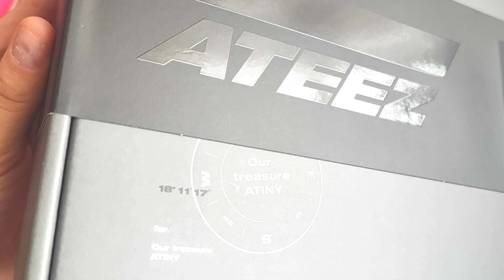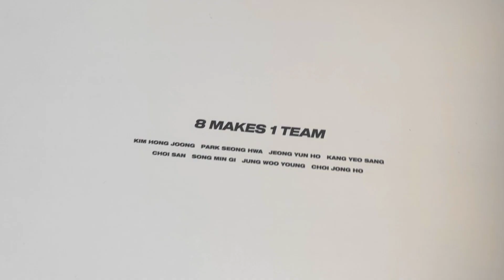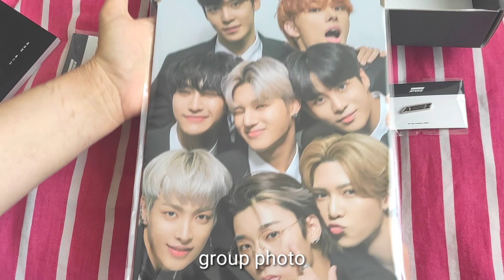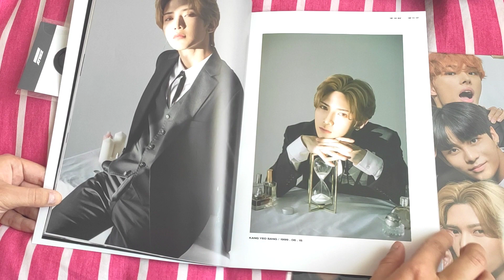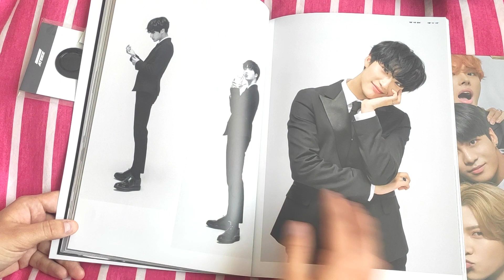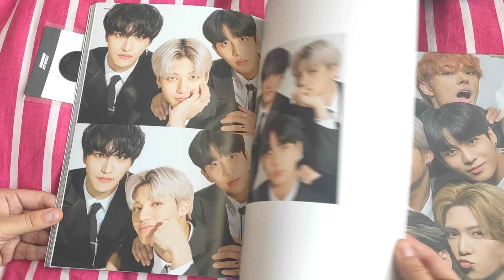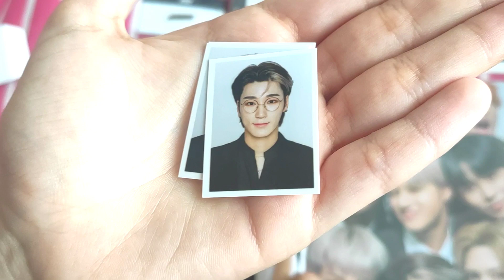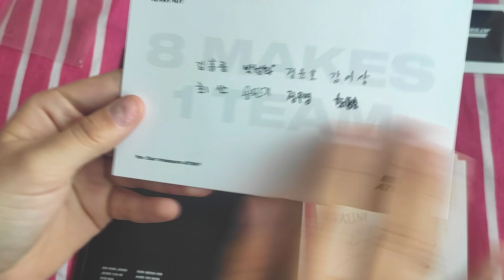➡ ateez 1st official fanclub membership kit unboxing ♡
hello~!

i've received my ateez membership kit in the mail * finally * so i was able to film an unboxing! 💖

it's sad i'm no longer collecting ateez and if i could i would totally choose to get a refund instead of the membership especially when DHL always charges me a lot for customs but! i'm selling the member sets as well as the card holder and pin so if you're interested in anything please feel free to message me on my instagram (all info below)~ 🥰

my etsy sticker shop

collection insta: yongqinie
store insta: myuphoria
kpop sales/trades insta: 96tenxsales

★ filmed using my phone: xiaomi mi9 se
★ edited on my phone with kinemaster app